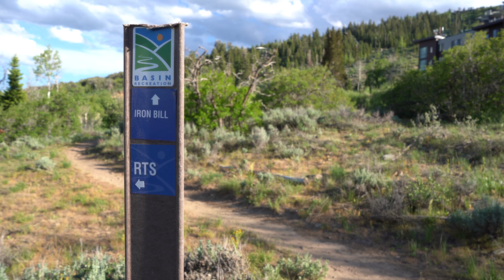Iron Bill to Moose Puddle Olympic Park Bike Loop - Park City Mountain biking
The Utah Olympic Park area near Kimball Junction in Park City has a lot single-track mountain bike trails, figuring out the best combination of trails for your ride can a little tricky. Here's a fun option I like to ride in the evenings before it gets dark. This particular night the ride was highlighted by an awesome thunderstorm timed up with magic hour light! This route starts at trailhead for the RTS trail, crosses the road below the Utah Olympic Park, then climbs up Iron Bill. Iron Bill is a little rocky and steep in places, but isn't a bad way to go up. At the top of Iron Bill I joined the Legacy Loop near the top of the Olympic Park and then picked up Moose Puddle for a fun downhill through the forest.